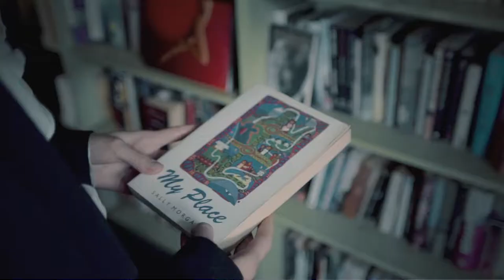Rosie Tupper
Rosie Tupper isn’t afraid of her inner librarian.  Since landing a spot as Miss Vogue Australia in 2012, the Aussie supermodel’s racked up accolades and traveled the world.  Now, the twenty-four year old homebody is back Down Under slurping fine Australian coffees, relaxing into the chiller pace of life, and doing her favorite things: reading and listening to choice tunes.  It’s always refreshing to see the mega-successful down to earth and passionate, and Rosie brought the charm.